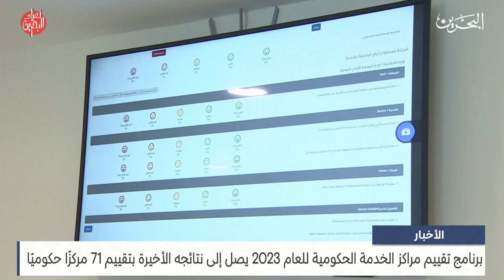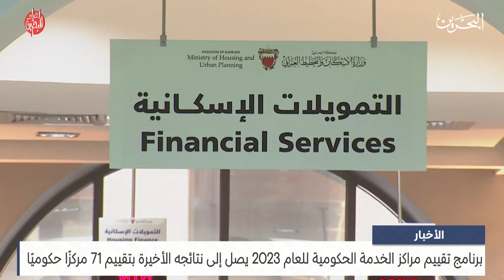الأخبار: برنامج تقييم مراكز الخدمة الحكومية للعام 2023 يصل إلى نتائجه الأخيرة بتقييم 71 مركزا حكوميا